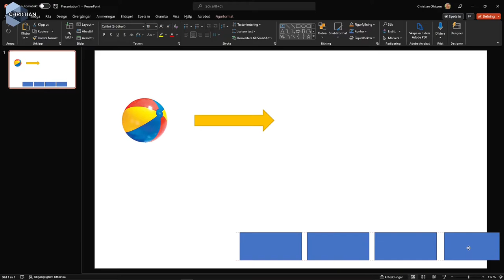SUV 2022 3.2.1 Intro till en Side Scroller